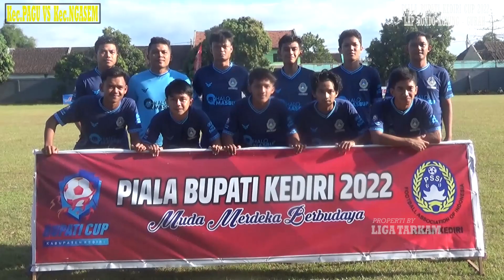KEC PAGU [ 3 - 2 ] KEC NGASEM / PIALA BUPATI KEDIRI CUP 2022 / live lap rondo kuning - gurah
hasil pertandingan sepak bola PIALA BUPATI KEDIRI CUP 2022 live lap rondo kuning - gurah kab kediri
KEC PQGU vs KEC NGASEM [ 3 - 2 ]
JANGAN LUPA